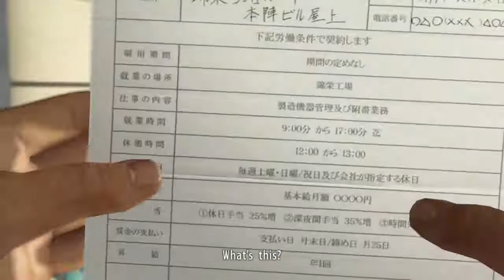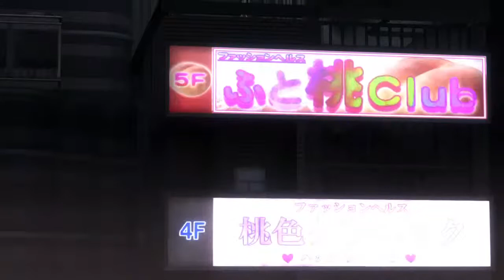Yakuza 5 Remake Chapter 4 Tatsuo Shinada Part 2 Legend Difficulty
You will find entertaining gaming videos here!

Here you will find a variety of gaming videos that will entertain your day. It’s all here on FO Gaming

I will upload videos which all is related to Gaming!

I will upload EVERYDAY!  8 pm!

Live everyday 9pm!

All of the videos posted in my YouTube Channel are purely played by me! and i did not copy it from somewhere else!

Cheers~

FO Gaming